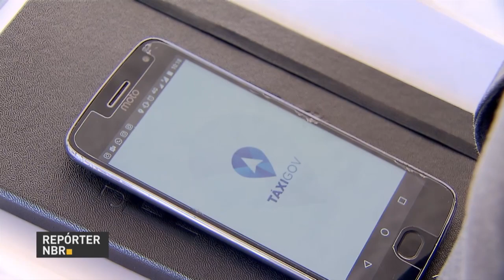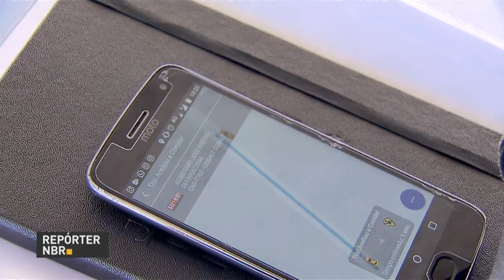Governo Federal vai doar carros oficiais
REPÓRTER NBR 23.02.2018:Uma das   ações adotadas pelo governo federal para conter foi reduzir o uso de carros oficiais no serviço público./ Agora, por determinação do presidente Michel Temer, apenas ministros de Estado podem ter  carro oficial e os serviços que necessitam de transporte são feitos pelo aplicativo TáxiGov./ Com isso, os carros oficiais fora de uso estão sendo doados.//